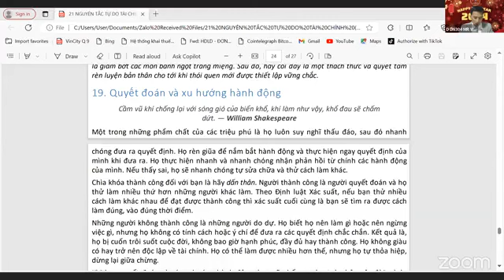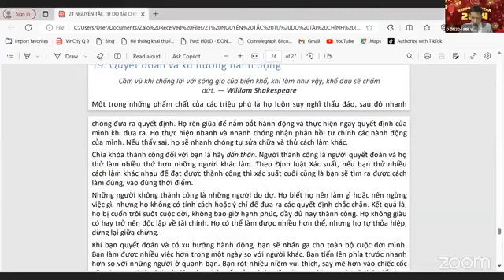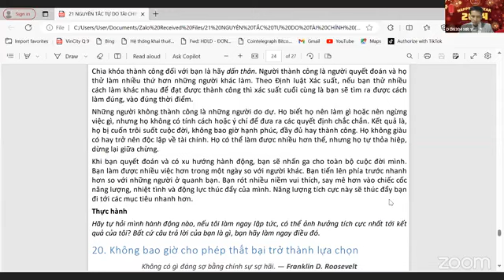NGÀY 15: HÃY CHĂM SÓC SỨC KHOẺ CỦA BẠN